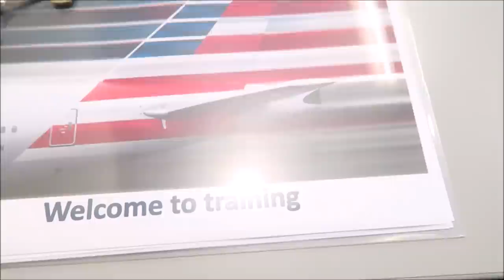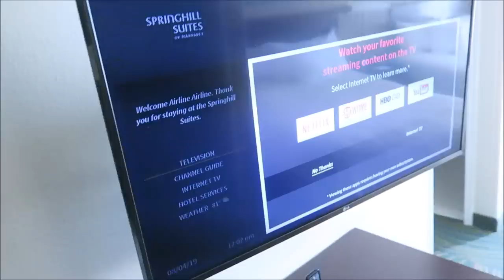Regional Flight Attendant IOE & GRADUATION